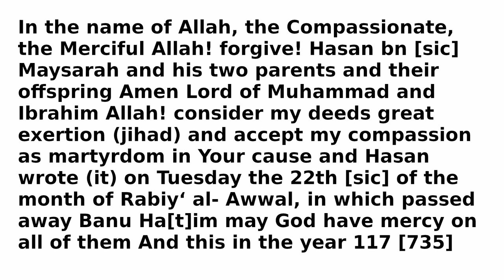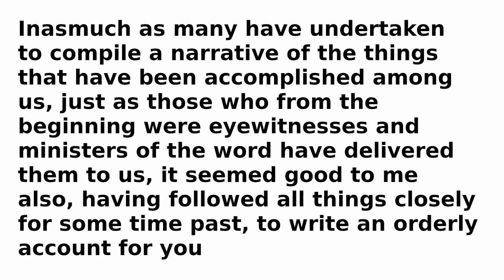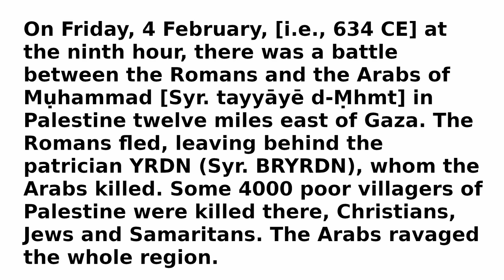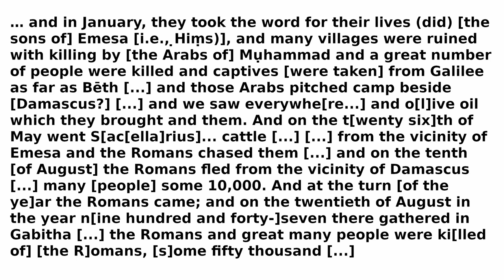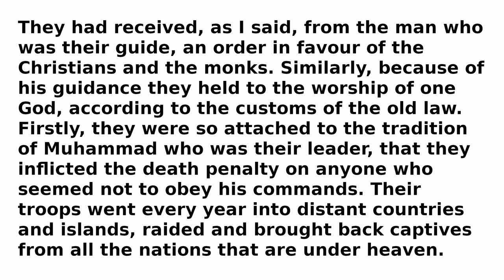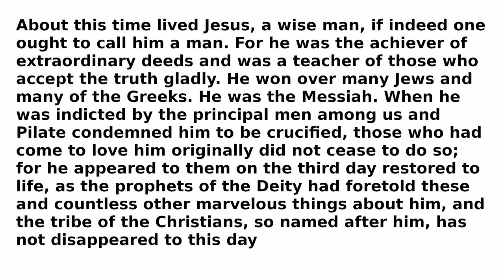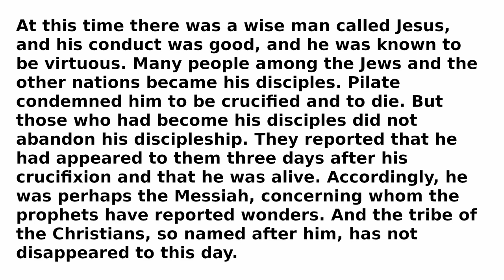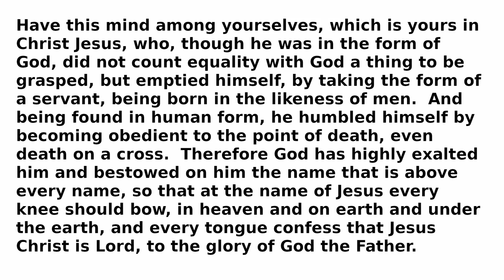Origins of Islam and Christianity: Comparing what we know historically (Sneaker's Corner interview)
Mel from Sneaker's Corner and I discuss the documentary and physical evidence for the origins of Islam and compare it to what we know about the origins of Christianity.  This is a re-upload to fix the audio.  Original version as it aired live